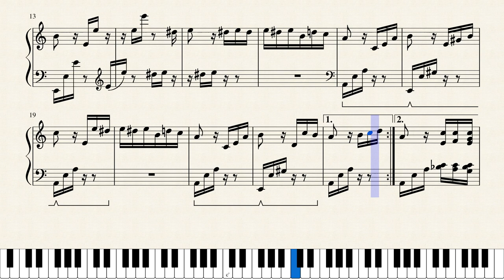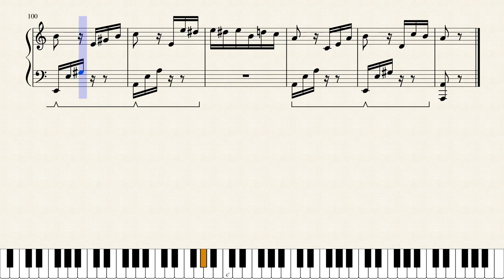Beethoven - Für Elise (Bagatelle No. 25, WoO 59)